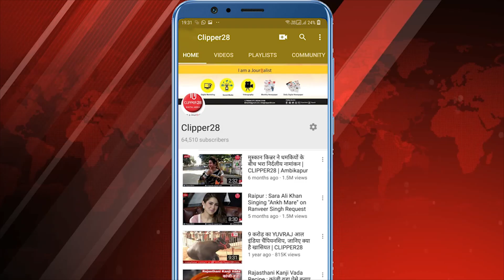कलेक्टर ने धान खरीदी व परिवहन में तेज़ी लाने दिए कड़े निर्देश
Chhattisgarh News : कलेक्टर श्री कार्तिकेया गोयल ने आज यहां जिला पंचायत सभा कक्ष में धान खरीदी केन्द्रों के नोडल अफसर, सहकारिता एवं खाद्य विभाग के अधिकारियों की संयुक्त बैठक लेकर धान खरीदी कार्य में अब तक की प्रगति की समीक्षा की। उन्होंने इस साल धान खरीदी शुरू होने से लेकर पिछले पखवाड़े भर तक के अनुभव के आधार पर  खरीदी केंद्रों की व्यवस्था में और कसावट लाने के निर्देश दिए है। उन्होंने कहा कि नोडल अफसर  की भूमिका खरीदी केंद्रों पर कलेक्टर के प्रतिनिधि की होती है। लिहाजा राज्य सरकार के तमाम निर्देशों के अनुरूप खरीदी व्यवस्था और अभिलेखों का रख-रखाव सुनिश्चित करना उनकी बड़ी जिम्मेदारी है। कृषि विभाग के आरएईओ अथवा पटवारियों को जिले की सभी 151 धान खरीदी केंद्रों पर नोडल अधिकारी की जिम्मेदारी सौंपी गई है। बताया गया कि जिले में अब तक 32 हज़ार 353 किसानों से 1.21 लाख मीट्रिक टन धान की खरीदी की जा चुकी है। कलेक्टर ने धान के उठाव और परिवहन में तेज़ी लाने के कड़े निर्देश दिए हैं।